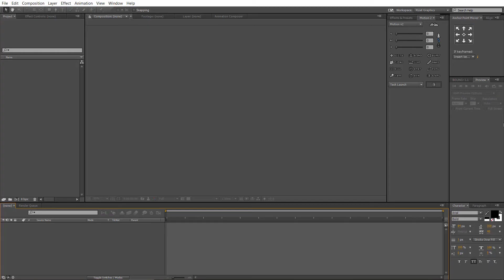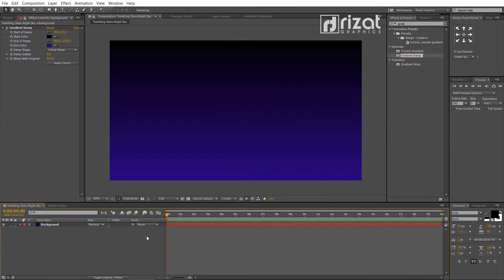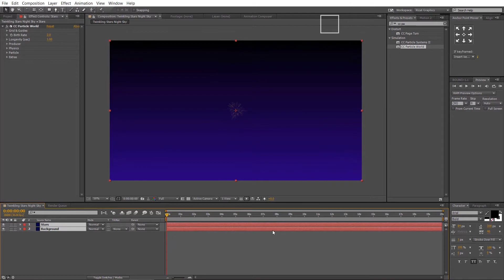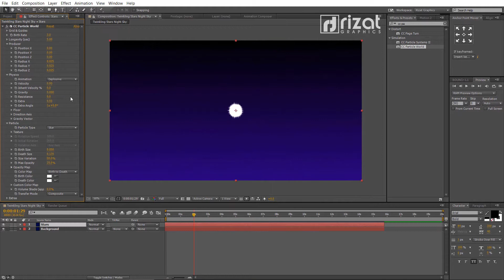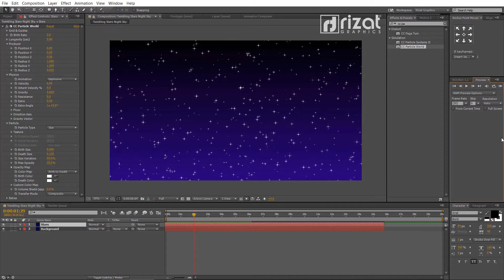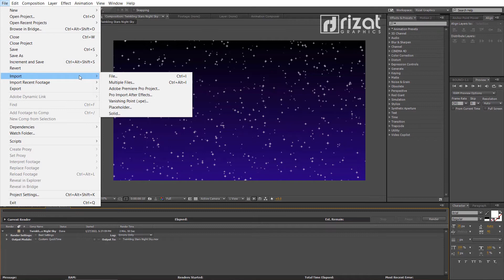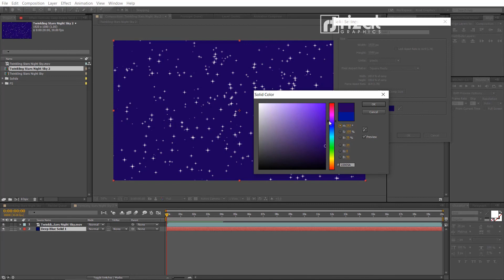After Effects Tutorial: Twinkling Stars Night Sky Transparent Animation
Hello everyone, Welcome to Rizat Graphics.
In this tutorial, you will learn to create a Twinkling Stars Night Sky in After Effects CC. This is a short and easy tutorial, just follow the tricks I used.
You can also render the animation in transparent background with Alpha channels.
After watching this tutorial, you will be able to create your own twinkling stars night sky using Adobe After Effects.
 I recommend you to watch the video till the end, it will be easier for you to better understand.

► Image
► Vector
Night scene with beverage shop in park vector created by jcomp